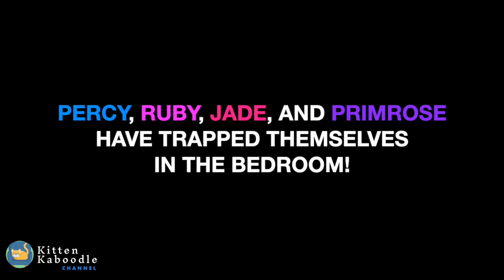We Accidentally Locked Ourselves in the Bedroom!!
This is the day the cats trapped ourselves in the bedroom. Percy and Merlin were playing games around the door to the bedroom when they accidentally moved the door from the locked position. Then a few minutes later, Ruby came along and pushed the door shut!  Ruby, Percy, Jade, and Primrose then were trapped inside the bedroom while Merlin, Wesley, Teddy, and Daisy were left outside in the living room. The video shows how the cats tried hard over the next 2 hours to solve the problem and set themselves free.